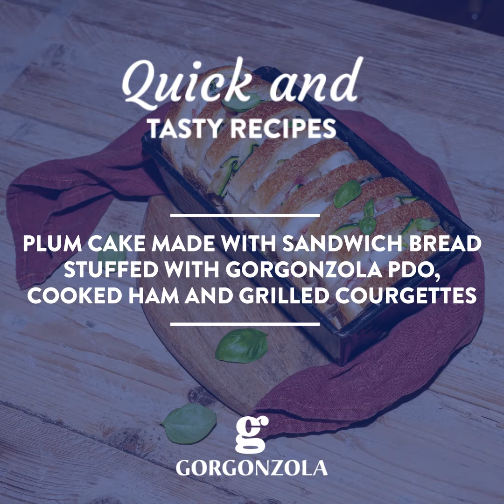Plum cake made with sandwich bread stuffed with Gorgonzola PDO, cooked ham and grilled courgettes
Ingredients
200 g Gorgonzola PDO
2 long courgettes
10 slices of sandwich bread
100 g cooked ham
Basil
Evo oil
Pepper

Wash the courgettes and slice thinly lengthwise.
Grill on both sides and set aside.
Take a slice of bread, place on top the Gorgonzola PDO, the ham, the grilled courgettes, a basil leaf and again the Gorgonzola PDO so that the slices of bread do not separate.
Continue until all the ingredients are used up.
Transfer the slices to a plum cake pan and bake in a preheated oven to 180° for 20 minutes.
Serve lukewarm.